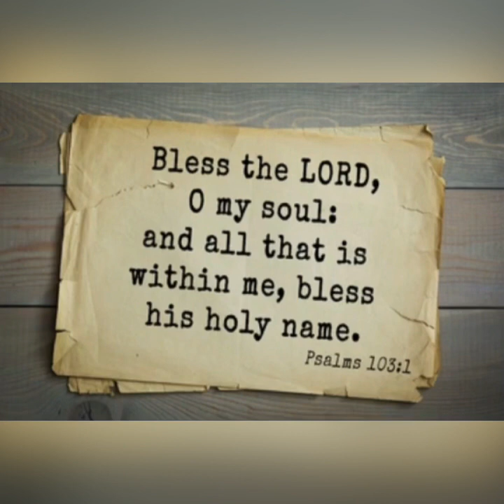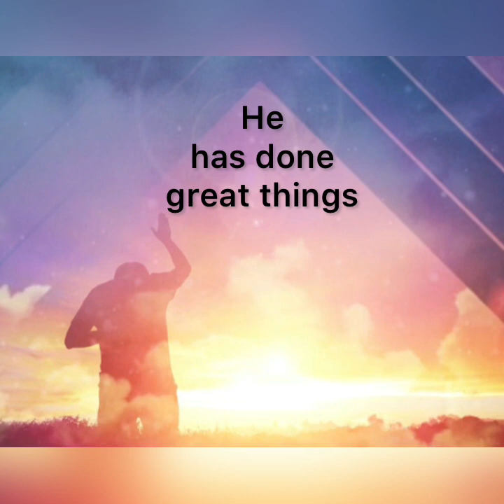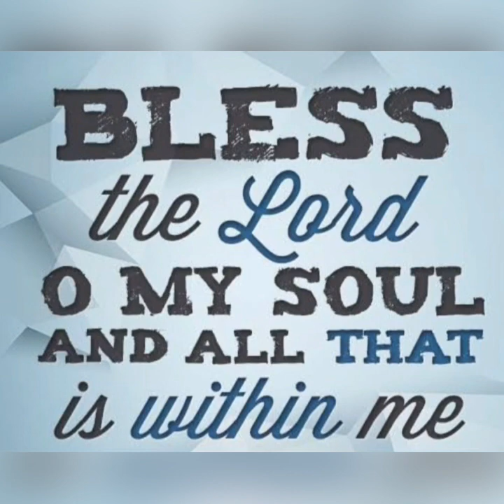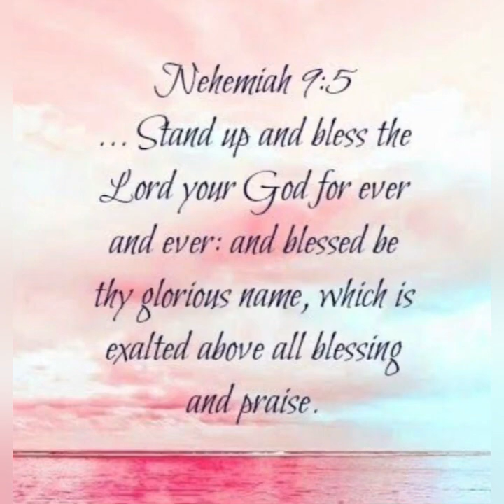Bless The Lord (Andraé Crouch)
Bless the LORD, O my soul, and all that is within me, bless his holy name! 📖 Psalm 103:1